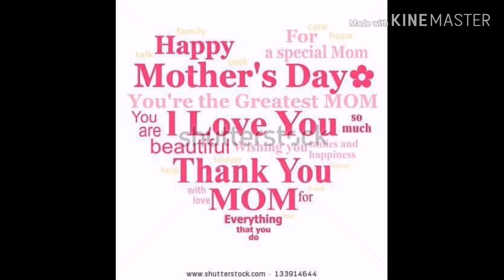MothersDay//Happy Mother's day to us mommies.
Ang pag mamahal ng isang  Ina ay hindi kayang masusuklian.
Jrose vlog